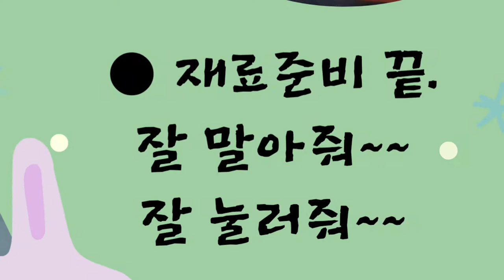김밥 | 계란지단 김밥 | 맛이 끝내주는 김밥 | 참치김밥 | 참치야! 놀면 뭐하니? | 존맛탱구리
고추참치+마요네즈+청양고추+깻잎=느끼하지 않고  존맛탱♡
진짜 말리지 않으면 끝도 없이 들어가요♡

Pepper Tuna + Mayonnaise + Cheongyang Chili + Sesame Leaf = Don't hesitate
Really really good.